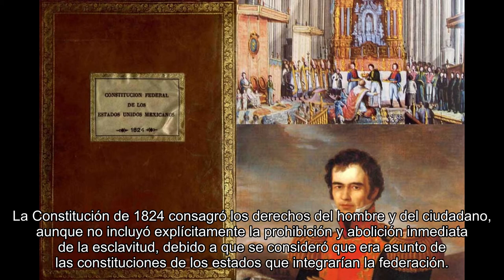Negros y mulatos en el contexto de la revolución de Independencia de México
Jesús Hernández Jaimes
ESCLAVITUD E INSURGENCIA. Las personas con herencia africana constituyeron un porcentaje importante de la población novohispana, tanto que su legado está presente en la sociedad mexicana hasta nuestros días. Poco se habla de su presencia y participación en los grandes movimientos sociales y políticos de la historia nacional; sin embargo, también fue importante. Los ejércitos insurgentes que lucharon contra el gobierno español entre 1810 y 1821 estuvieron compuestos casi totalmente por personas indígenas, mestizas y mulatas, es decir, por las más pobres y oprimidas. La gente mulata o parda descendía de la población esclavizada, trasladada del continente africano, que se había mezclado con la indígena y española. Para 1810 la mayoría era libre, aunque una porción importante enfrentaba muchos obstáculos para mejorar su condición social. Las leyes españolas le prohibían asistir a las universidades, estudiar para sacerdotes u ocupar puestos importantes en el gobierno y el ejército, entre otras restricciones. Quienes aún sufrían la esclavitud trabajaban en las mansiones de la gente rica de las ciudades más importantes de la Nueva España, en las haciendas ganaderas y agrícolas o en los obrajes donde se elaboraban telas de algodón y lana. Muchos de sus dueños solían considerarlos poco más que simples objetos y mercancías. La población originaria vivía casi siempre en pueblos llamados “repúblicas de indios”. Tenía un gobierno propio, aunque subordinado a las autoridades españolas. También contaba con tierras comunales para obtener su sustento, aunque los propietarios españoles y mestizos le habían arrebatado muchas de ellas. Por su parte, la población mulata pocas veces tenía tierra o vivía en comunidades exclusivas. La mayoría residía entre los pueblos de mestizos, de indígenas y de españoles donde a veces formaba barrios; o bien, en las tierras de ranchos y haciendas de los españoles en que laboraba a cambio de un bajísimo salario en dinero o en especie que apenas alcanzaba para alimentarse. A menudo rentaba tierra para sembrar a cambio de una parte de la cosecha. Así, aunque ya no fuera esclava la mayoría era tan pobre como antes. Unos cuantos que trabajaban, sobre todo como arrieros, capataces, comerciantes, maestros y oficiales de gremios, lograron ascender a la clase media.